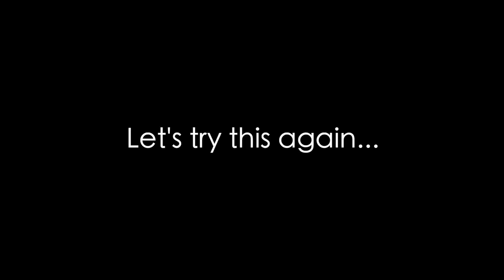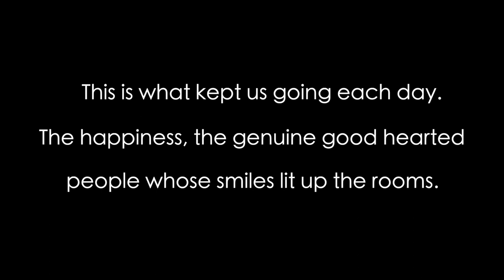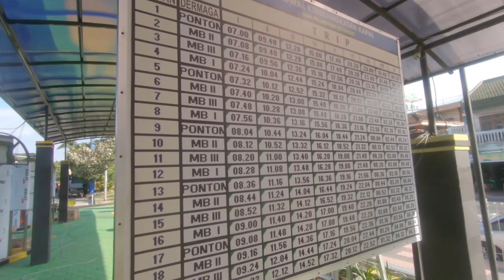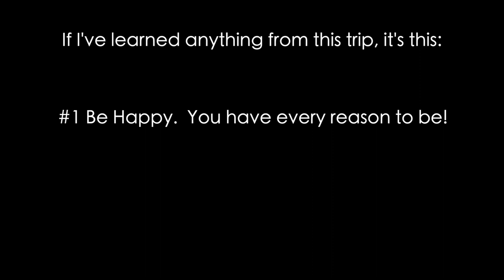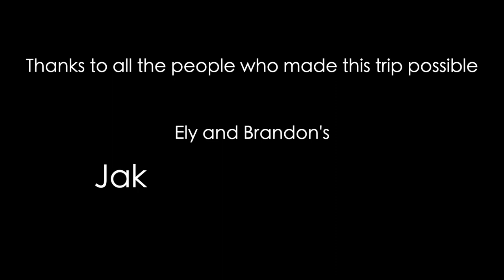Indonesia Bike Touring 2019 - Jakarta to Bali (part 3) WE MADE IT!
Nelson Mandela once said, “It always seems impossible until it’s done.”  These past few weeks were filled with the most unforgettable, remarkable yet arduous experiences that will be impossible to forget.   The biggest takeaway we had from this experience followed the saying, "How do you eat an elephant-one bite at a time."  Once we got started each day, we seriously got lost in it all.  I hope whoever watches this video enjoys it because we sure enjoyed making it!  Until next time !!!

(Ps, if you visit Indonesia, remember that Bali is not the only city and quite frankly there are better cities if you ask me)

-Brandon and Ely